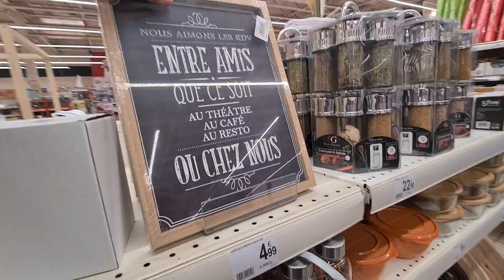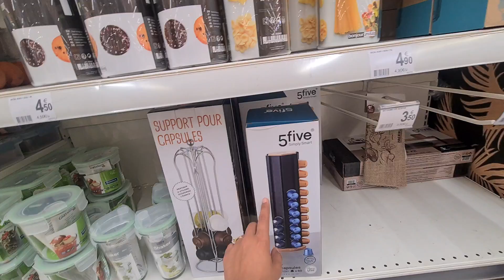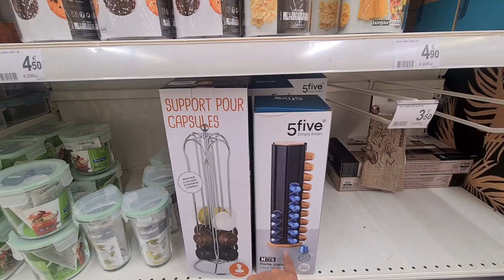AUCHAN🌟SPECIAL CUISINE NEW & PROMO JUSQU'À-60% 06.03